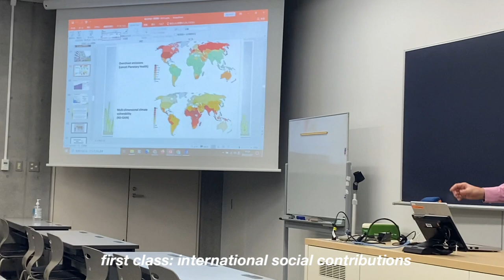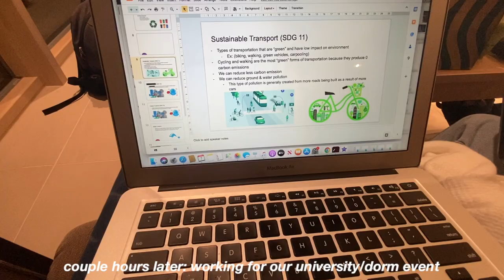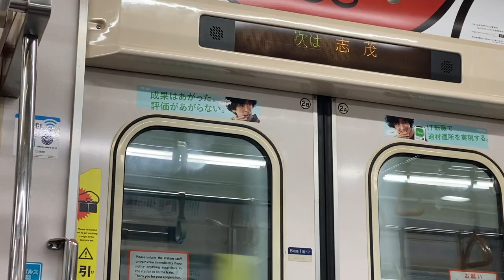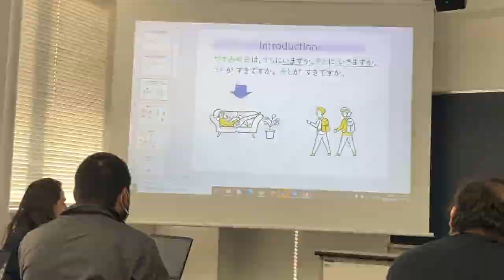days in my life as a JAPANESE UNIVERSITY student | toyo university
hello and thank you for watching this video! i decided to film another uni vlog to show my life at toyo university. fall semester is almost over so i would like to film some more japanese university content before then!! please subscribe to my channel if you haven't already (YOU WONT REGRET IT) and look forward to my next videos showing life in japan :)

✉✧faq
name: ava (pronounced like "avacado" )
film: iphone 11 pro
edit: iMovie

subrciber count: 556